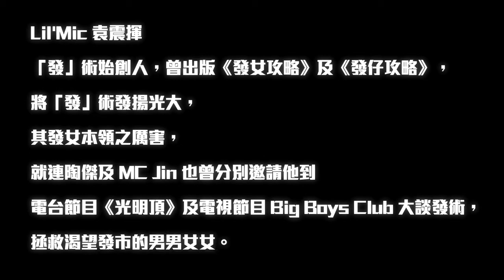Lil'Mic 發女攻略 Ep8 Part1